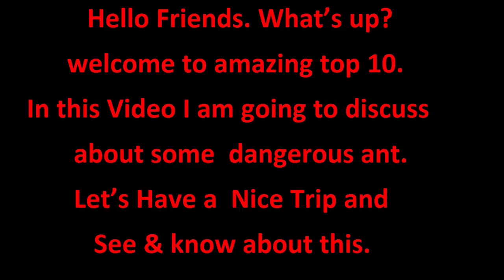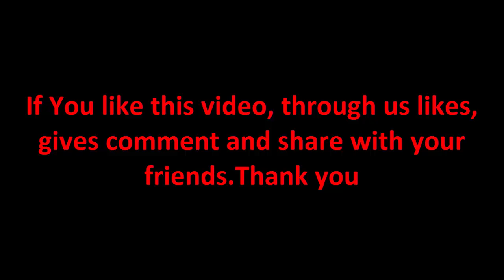Top 10 Dangerous Ant Ever You Seen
Welcome to Amazing Top 10. In this Video I am going to discuss about some  dangerous ant.

                                                   NO-01: BULLDOG ANT

The most dangerous ant in the world is the bulldog ant  found in coastal regions in Australia. In attack it uses its sting and jaws simultaneously. There have been at least three human fatalities since 1936, the latest a Victorian farmer in 1

                                                      NO-02: Tree Ant

Green Tree ants, more formally known as Weaver ants, are unique in the ant world in that they form nests in trees by wrapping silk around large leaves and rolling them together into hollow balls. The nests can extend to a large number of neighbouring trees to form the colony.

                                                     NO-03: Argentine Ant

Argentine ants are a most invasive type of ant and are very good at wiping out competing ants colonies in their location, so much so that they will disrupt the ecology of an area. They will also infest a dwelling looking for food and water.

                                                       NO-04: Acacia Ant

The Bullhorn Acacia ant is given its name because they live in Acacia trees. In fact it’s one of the rare examples of an ant relying on the plant and visa versa. Grazing animals that would otherwise eat the leaves of these trees can smell the ants and know to stay away.

                                                     NO-05:  Siafu Ant

Also known as Army ants or Driver ants, these are the ants that move in a swarm of millions of ants cutting and eating everything in their path. They can sting but it’s their fierce shearing jaws that really hurt. These ants don’t have a nest, they literally swarm around looking for food to feed the millions of ants in the colony. The colony will stay put for a few days when the queen has layed eggs, but once the newbies are ready to rock the colony is off again tearing up the place.

                                                       NO-06: Fire Ant

There are various species of Fire ants, the most aggressive being the Red Fire ants. They don’t necessarily go looking for trouble, but if you disturb them they will swarm. Their sting releases a pheromone that causes the other ants to go nuts.

                                              NO-07: Florida Harvester Ant

These ants get their name from the fact that they harvest seeds from plants and store them underground in their ant nest. They will even take the husks off the seeds before storing the actual seed. The husks can be found around their nest. Interestingly, if the seeds get wet the ants will take them to the surface so the seeds don’t sprout and grow.

                                                      NO-08: Bull Ant

The Genus Myrmecia has a number of Subfamily members including the Red Bull ant, the Bulldog ant and the Jumping Jack ant. They are found around Australia, particularly the southern states.

                                                    NO-09: Bullet Ant

In the 1980’s an entomologist name Justin Schmidt studied the stings of insects, creating the ‘Schmidt Sting Pain Index’. He personally subjected himself to something like 70 different stings and ranked them for us. Much appreciated Jussie.

                                              NO-10: Black Carpenter Ant

The black carpenter ant is a common invader of homes in the northeastern United States. In their natural habitat, carpenter ants aid in the decomposition of dead, decaying trees. They normally nest in logs, stumps, and hollow trees. However, the large, dark-colored workers often invade homes in search of food.

Let's have a nice trip and see Top 10 dangerous Ant.Hope this video gives you much pleasure.